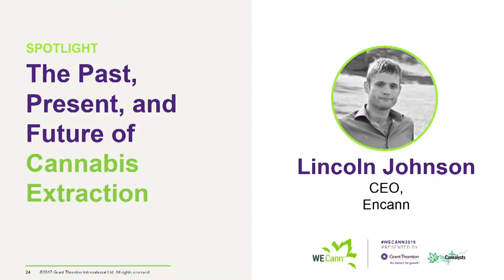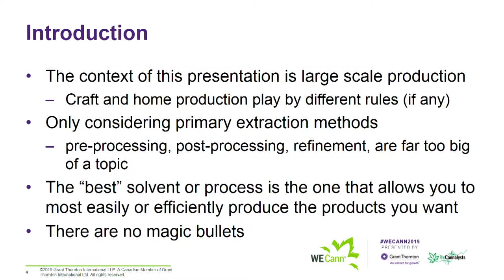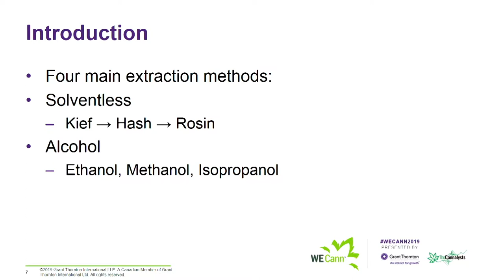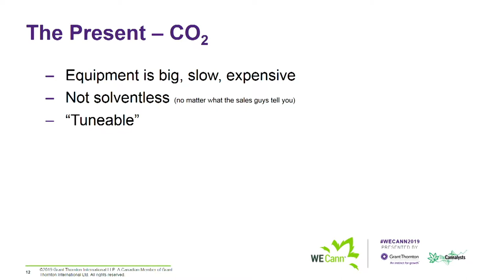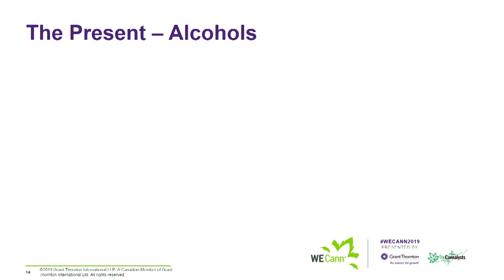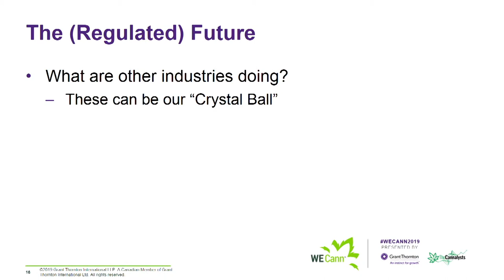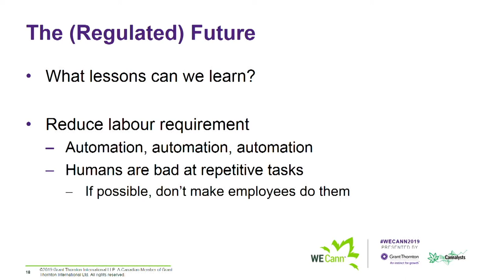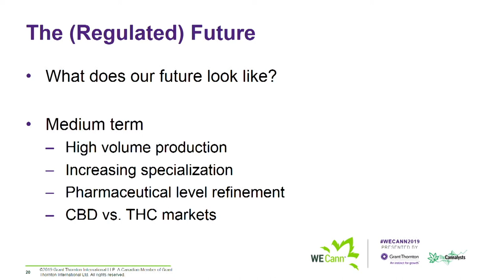WECann™ 2019 Edmonton - Extraction: Past Present & Future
Lincoln Johnson - Co-Founder of EnCann Solutions shares his views on the basics of cannabis extraction - as well as the past, present, and what the future of extraction might bring.